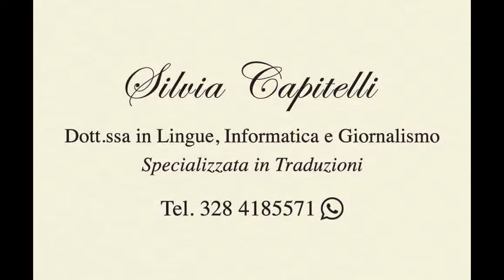silvia capitelli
Curriculum Vitae di Silvia Capitelli
Via  Giuseppe Borsalino 58
00133 Roma

Data e Luogo di nascita:

Sesso:

Cittadinanza:

Istruzione e
Formazione

Madrelingua:

Lingue Straniere:

Capacità e Competenze informatiche :

Capacità e Competenze Relazionali/ Sociali:

Competenze
organizzative:

Patente:

 26  Novembre 1990 - Roma (Italia)

Femminile

Italiana

2009  Diploma di Maturità  presso Liceo Linguistico I.T.C Lucio Lombardo Radice di Roma. Votazione finale:82.

2013 Conseguimento della Laurea triennale in  Lingue nella società dell’informazione presso l’Università TorVergata di Roma. . Materia della tesi: Progetto di sistemi web based.

2013 Iscrizione al corso di Laurea Magistrale in Scienze dell’informazione, della comunicazione e dell’editoria presso l’università Torvergata di Roma. Votazione media: 30.
2015 Conseguimento della Laurea magistrale, scegliendo come materia di  tesi la Geopolitica.
Titolo tesi: La crisi dei rifugiati: un approccio geopolitico attraverso l’analisi dei media e degli organismi internazionali. Voto finale: 110 e lode.

Italiana

Inglese (eccellente sia parlato che scritto).
2008: conseguimento del First Certificate in English rilasciato dall'University of Cambridge ESOL Examinations.
Spagnolo (ottimo sia parlato che scritto).
Francese  (ottimo sia parlato che scritto)

Ottima conoscenza del pacchetto Office (word, excel, access, power point), Internet e posta elettronica
Buone conoscenze  dei linguaggi di programmazione Java ed HTML.

Attitudine a lavorare per obiettivi, operare con altre persone, in ambiente multiculturale, occupando posti in cui la comunicazione è importante e in situazioni in cui è essenziale lavorare in squadra.

Coordinamento e amministrazione e formazione di persone, progetti e bilanci.

Patente di guida B, automunita.